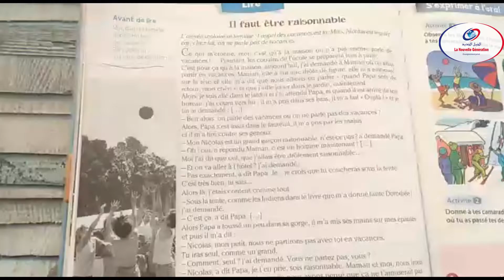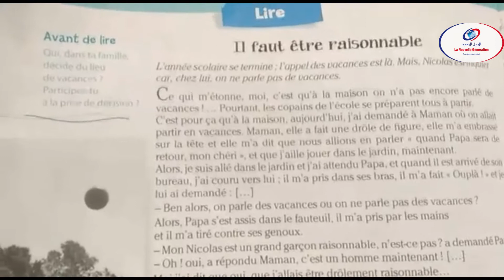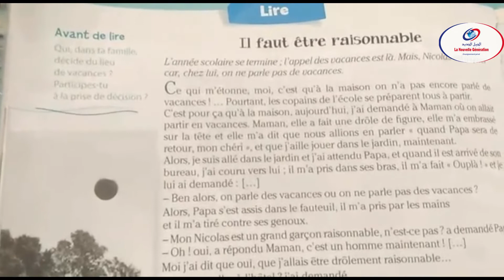Lecture il faut être raisonnable CE3